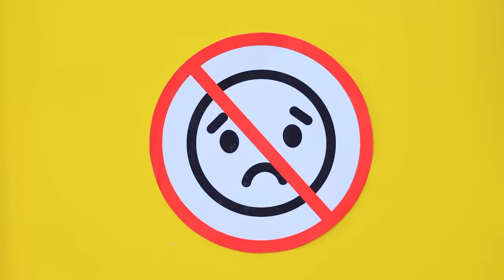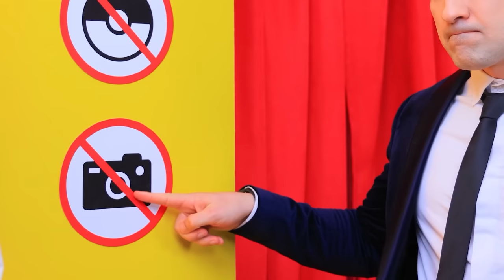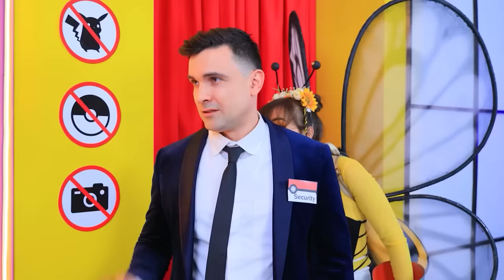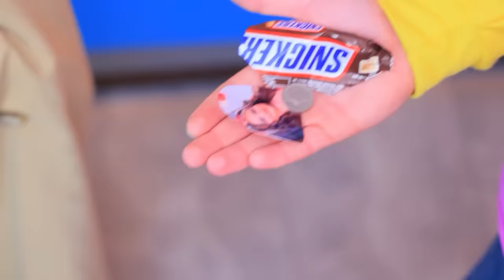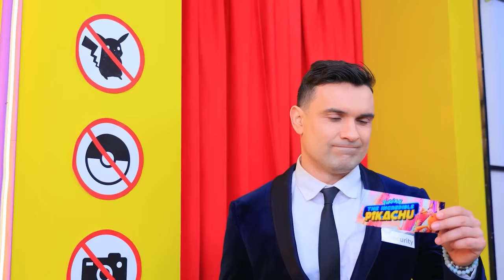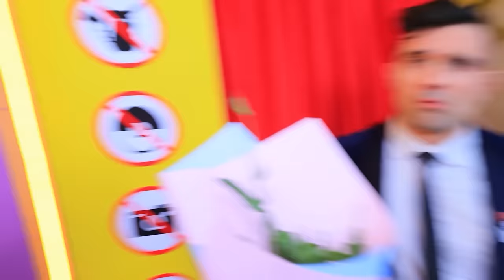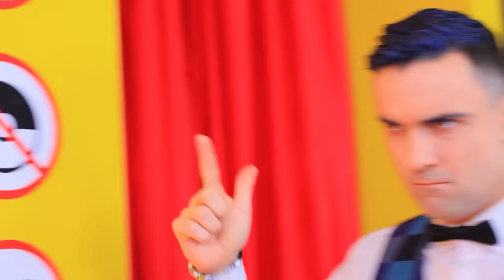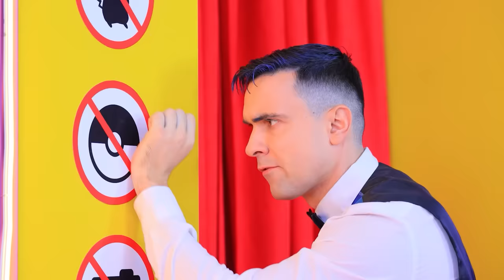Comment Cacher Un Pokemon Au Cinéma - Partie 2 ! Les Pokemon Dans La Vraie Vie !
Nos héros ont vécu des aventures incroyables la dernière fois avec leur Pokemon ! Voyons voir ce qui les attend cette fois-ci !